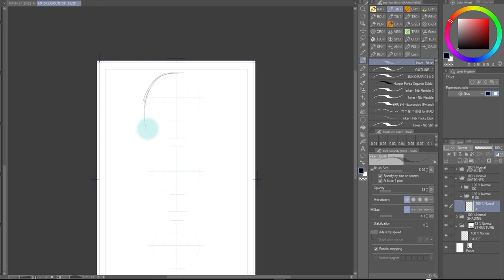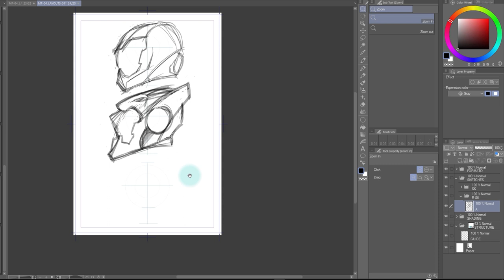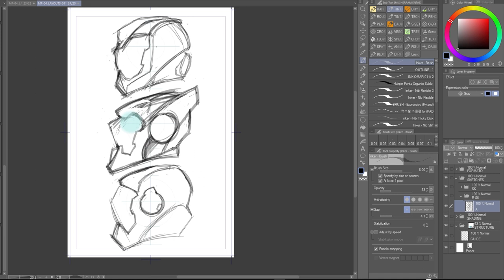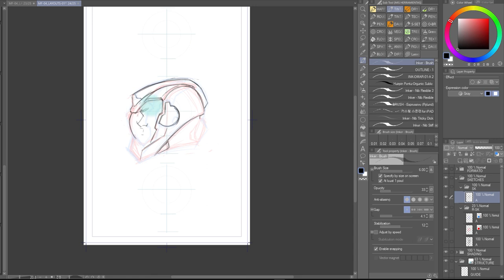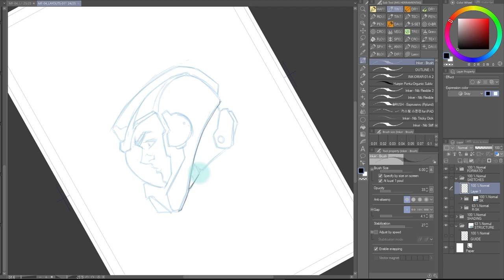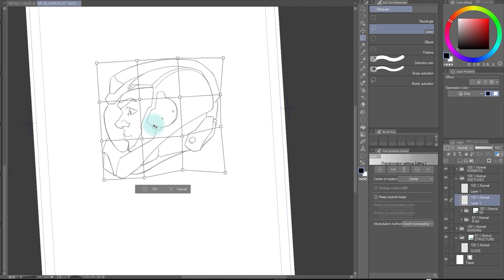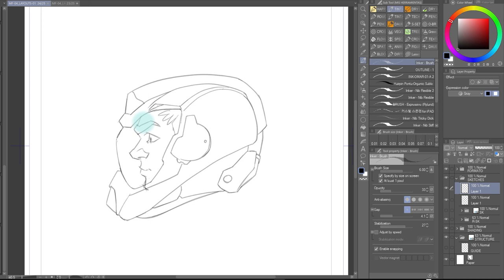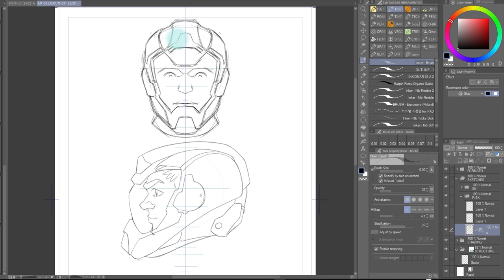TUTORIAL - HELMET DESIGN 01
UN SIMPLE DISEÑO DE CASCO PARA UN PROYECTO DE COMIC SCI-FI. DESARROLLADO EN PROCESO SENCILLO DE BÚSQUEDA DE FORMAS, CON UN WORKFLOW SIMPLE Y AMIGABLE PARA LARGAS PRODUCCIONES.  Proeceso realizado en Wacom Cintiq, sobre la plataforma Clip Studio Paint EX.